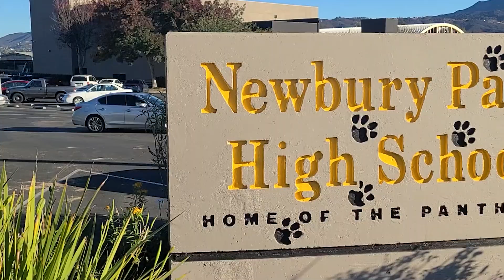144 Montenegro Ct. Newbury Park